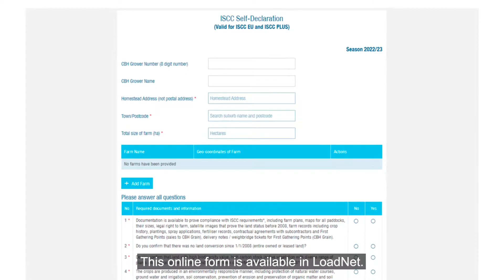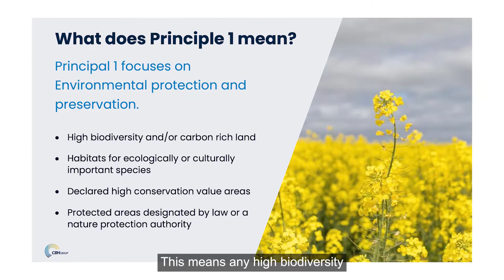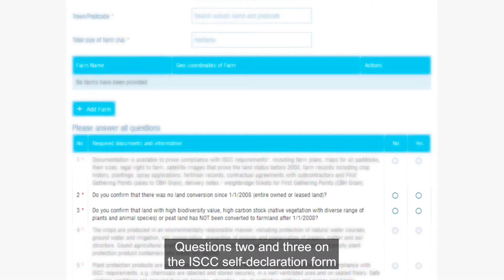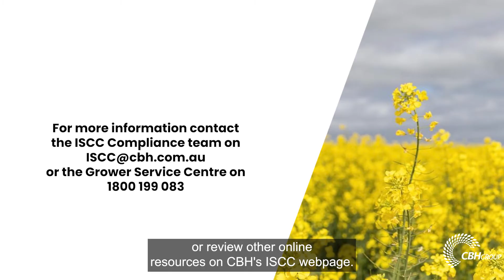Understanding ISCC Principle 1 - Land Use Change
Learn more about ISCC Principle 1, what is considered land use change and what records or resources are required in the event of an on-farm audit.